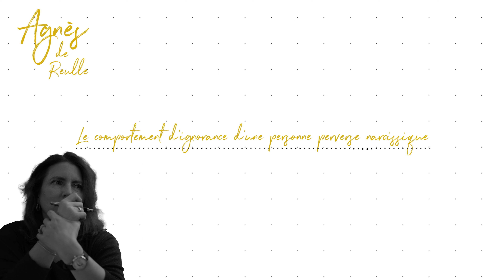Le comportement d’IGNORANCE d’une personne PERVERSE NARCISSIQUE MANIPULATRICE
💌  FIL NEWSLETTER GRATUIT  - LIBRE, INDÉPENDANTE ET HEUREUSE ENSEMBLE  💌

🎁 VIDEO GRATUITE PRIVÉE : 19 signes que vous êtes dans une relation toxique

🎁 E-BOOK GRATUIT: Violences conjugales et relations avec un pervers narcissique - Les premiers liens et contacts à consulter afin de commencer à élaborer sa stratégie pour réussir à le quitter définitivement

🎁 Toutes les vidéos sur cette chaîne vous donnent des clés gratuites vers votre libération, retrouver votre confiance en vous et passer à l'action pour vous construire la vie libre, indépendante et heureuse que vous voulez et que vous méritez !

❤️ Formation en ligne - REUSSIR A QUITTER DEFINITIVEMENT UN HOMME VIOLENT et/ou PERVERS NARCISSIQUE MANIPULATEUR - Devenir LIBRE INDEPENDANTE ET HEUREUSE

❤️ Formation en ligne - 21 JOURS pour SE LIBERER DEFINITIVEMENT DE L'EMPRISE et OUBLIER UN HOMME

❤️ POUR BENEFICIER de mon ACCOMPAGNEMENT IMMEDIATEMENT EN COACHING PRIVE : Coaching à distance

❤️ Vis et Ecris ta belle Histoire - Deviens l'Auteur de ta vie !

Le comportement d'ignorance, souvent employé par les pervers narcissiques manipulateurs, se présente comme une stratégie de silence calculé, ce n’est pas un simple vide de communication, mais une arme de choix visant à désarçonner et à affaiblir et à faire perdre tous ses repères à celle ou celui qui en est victime.

Ce silence, qui pourrait sembler de prime abord anodin puisqu’il n’est pas une agression proprement dite - pas d’insulte, pas de menace, pas de coups -, est une manifestation de la manipulation à son paroxysme, pour exercer délibérément un contrôle, pour infliger de la douleur par le manque qui est une des formes de manipulation les plus insidieuses et les plus profondes.

Cette stratégie de silence, intentionnellement établie crée bien plus qu’un vide communicationnel puisqu’il est clairement établi que c’est une véritable arme de déstabilisation et d’affaiblissement psychologique.
Il s’agit de l’une des formes de manipulation les plus insidieuses et douloureuses.

Quels sont donc les mécanismes psychologiques et les stratégies de cette façon d’agir sournoise et destructrice ?

Comment ainsi développer des stratégies efficaces
pour reconnaître cette forme de manipulation quand elle se manifeste et pour y réagir de manière équilibrée et constructive ?

C'est le sujet du podcast que je vous invite à découvrir aujourd'hui.

J'espère qu'il vous intéressera et vous aidera à avancer dans votre cheminement pour une vie qui chaque jour devient un peu plus libre, indépendante et heureuse.
C'est tout un chemin qui se construit jour après jour et nous en avançons ensemble ✨

Je suis Agnès de Reulle, votre coach et Maître Praticien en Programmation Neuro Linguistique formée et certifiée par le Dr Richard Bandler aux Etats-Unis, experte en libération des violences conjugales et familiales, en sortie des relations toxiques et en maîtrise des procédures juiciaires. Sortez de cette épreuve gagnante !
Je suis moi-même une ancienne victime de violences sexuelles, physiques et psychologiques.
Même si comme tout un chacun la vie comporte chaque jour des difficultés à gérer, aujourd'hui je suis heureuse de me lever le matin ! A votre tour !

Je vous invite si vous le souhaitez à me poser vos questions dans les commentaires et je serai heureuse de vous répondre ❤️

Dites-moi également si vous souhaitez que je traite certains sujets en particulier dans mes vidéos.